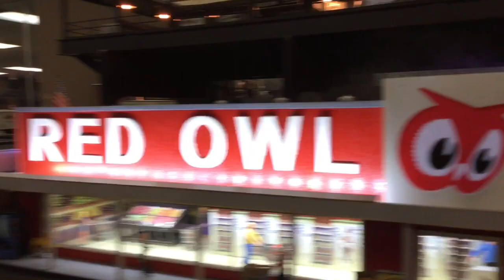Big O Gauge Layout At Midwest Money